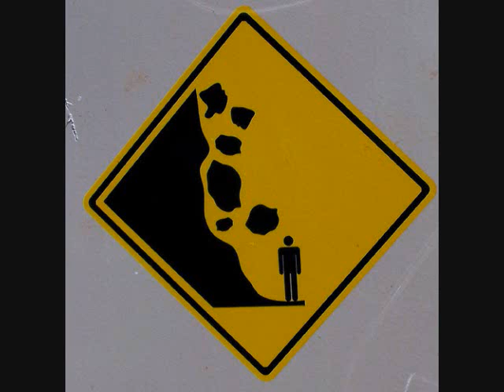Graeme Edge Band Paradise Ballroom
A rare classic by Graeme Edge Band.  Graeme Edge is an original member of The Moody Blues.